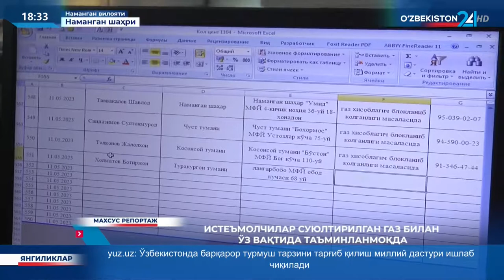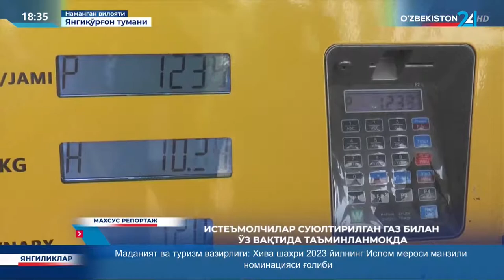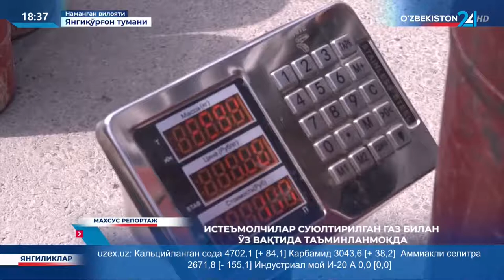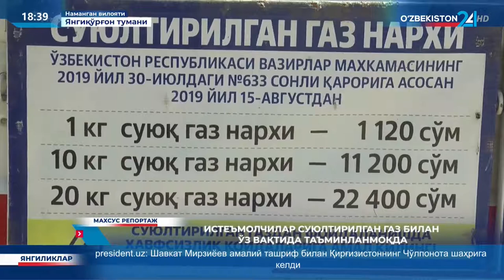Махсус репортаж | Истеъмолчилар суюлтирилган газ билан ўз вақтида таъминланмоқда